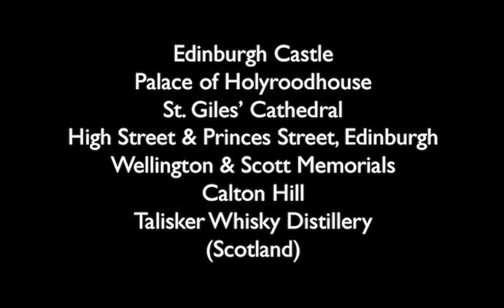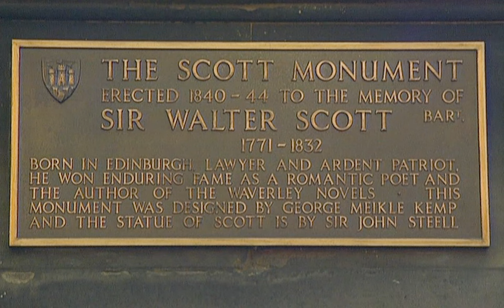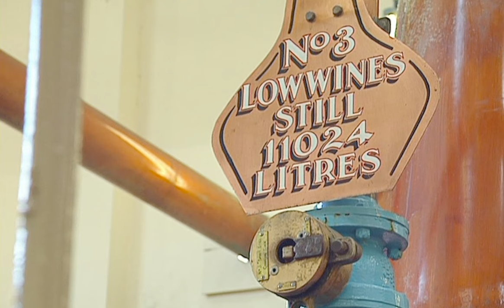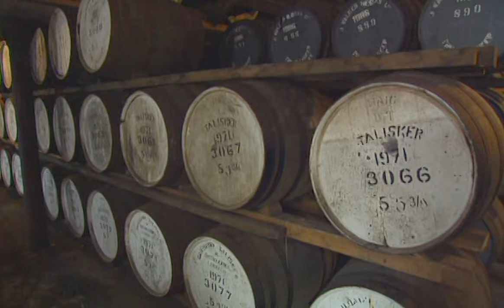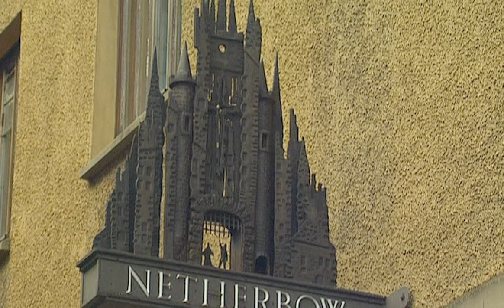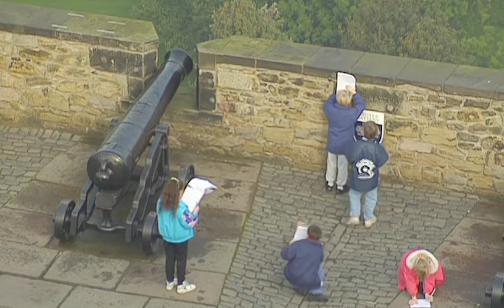Musical Journeys | Scotland: Edinburgh: Castle • St Giles Cathedral • Talisker Whisky Distillery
From the castle in Edinburgh it is possible to look down at the principal street of the modern city, Princes Street, planned as part of the first New Town, started in 1767, and reflecting in its name and those of the neighbouring streets, the Hanoverian monarchy under George III. The Palace of Holyroodhouse, adjunct to the Abbey founded there by King David I in 1128, has served various purposes during its long history. Its use as a palace was resumed in 1822 under George IV, on the occasion of his visit to Scotland, and its final restoration for this purpose took place under Queen Victoria, when those who had had hereditary rights of residence were finally moved. The Royal Mile stretches from Holyroodhouse up Canongate and High Street to St Giles Cathedral, with its characteristic crown spire, dating from the 15th century, part of a much older building that has undergone many changes.

The Wellington Memorial of 1848 has the Duke of Wellington mounted. It is by John Steell and is at the east end of Princes Street, opposite the Register House. The Scott Monument in Princes Street was eventually completed in 1846. The statue of Sir Walter Scott himself, and his dog, is by John Steell, carved from a massive block of Carrara marble. The 200 foot sandstone monument itself, in characteristic neo-Gothic style, was designed by the self-taught architect George Meikle Kemp, a carpenter by trade.

On Calton Hill, to the east of Princes Street, stands the National Monument, an unfinished attempt to emulate the Parthenon, with the support of Scott and Lord Elgin, among others. It was the work of C. R. Cockerell and William H. Playfair, was started in 1826 as a memorial to the dead in the Napoleonic Wars and abandoned three years later. The Nelson Monument was completed in 1816 and other monuments on Calton Hill include the Observatory and the Dugal Stewart Monument of 1831.

The Talisker Whisky Distillery on the Isle of Skye illustrates the production of a drink characteristically associated with Scotland.

Music Elgar: Introduction and Allegro, Op 47

Elgar’s Introduction and Allegro, Op 47, was written in 1909 and dedicated to the memory of the Reverend R. H. Hadden, Junior Warden of the Worshipful Company of Musicians. It contrasts a string quartet with the main body of the string orchestra, a form suggesting the baroque concerto grosso. The romantic texture is enriched by sub-division of the sections of the orchestra and the characteristic sweep of Elgar’s writing for strings. The Introduction suggests the principal themes that are to follow in the Allegro, the opening providing the broad second theme and the first entry of the quartet proposing material for the first theme. The work moves forward to a brilliantly worked fugal section that leads back to the re-appearance of the first theme, with the second theme now appropriately changed in key, and a final triumphant reference to the Introduction.